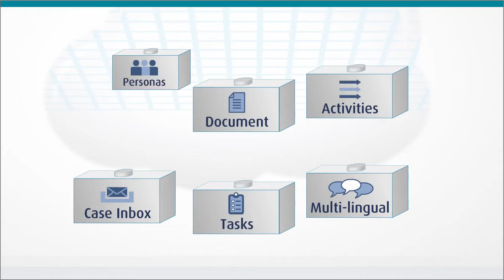How to Explain a Technology Solution with a 2-Minute Explainer Video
This video segment show how application components in the cloud can be combined to form all kinds of business and government applications (e.g., municipal contact center). 2-Minute Explainers are produced by Business Information Graphics